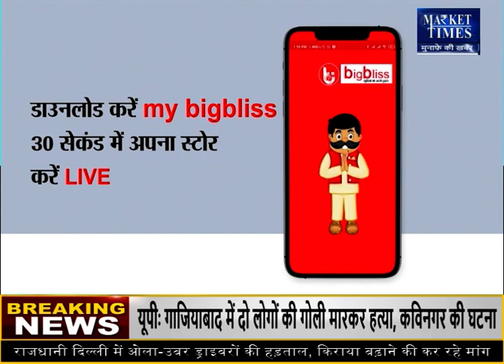भारतीय गेहूं को निर्यात के लिए गुजरना पड़ सकता है गुणवत्ता मानकों से